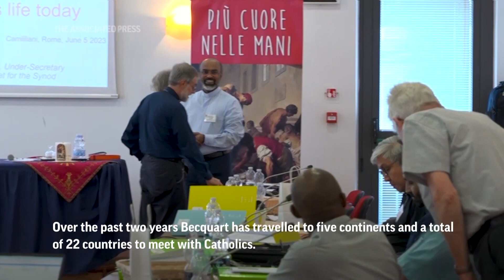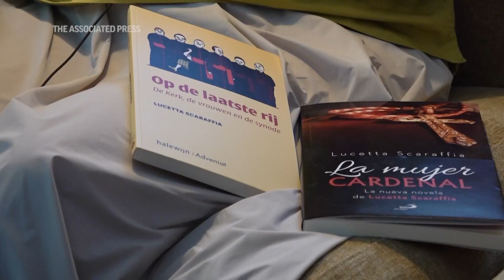Influential nun aims to steer church on new path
(19 Jun 2023) In 2021, Pope Francis chose Sister Nathalie Becquart to serve as the first female undersecretary for the Synod of Bishops, making her one of the most powerful women in the Vatican. Now, as a historic synod approaches, Sister Becquart is an influential voice, telling cardinals, bishops and priests what the faithful want. (June 19) (AP video/Luigi Navarra, Gianfranco Stara, Paolo Lucariello, Trisha Thomas)